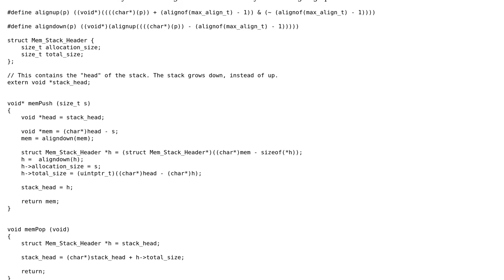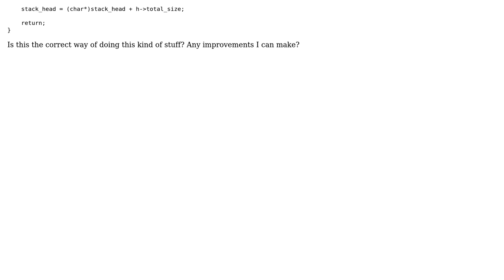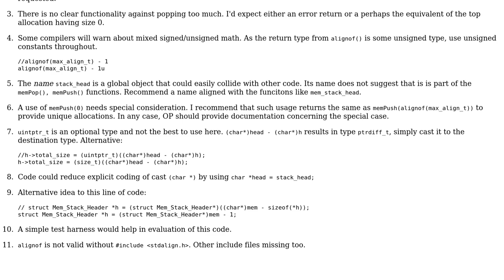Stack allocator and C11's alignment features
With thanks & praise to God, and with thanks to the many people who have made this project possible! | Content (except music & images) licensed under CC BY-SA | Music | Images & others | With thanks to user strNOcat user chux - Reinstate Monica and the Stack Exchange Network Trademarks are property of their respective owners. You are responsible for your own actions.